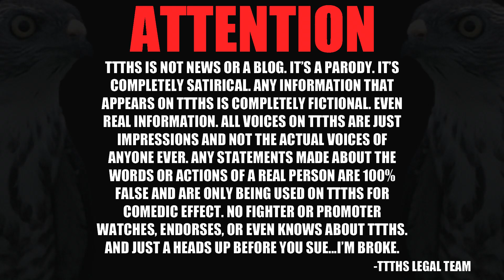USADA CALLS DC!!!